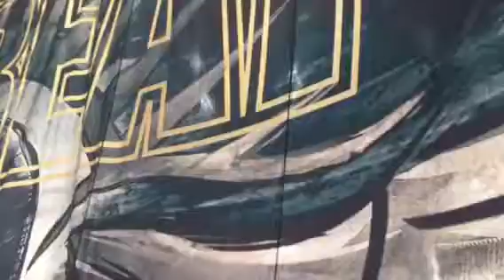Volbeat - 08/16/16 - Dallas, TX - the Devil's Bleeding Crown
Opening their Dallas show. I got bumped and it got cut short!